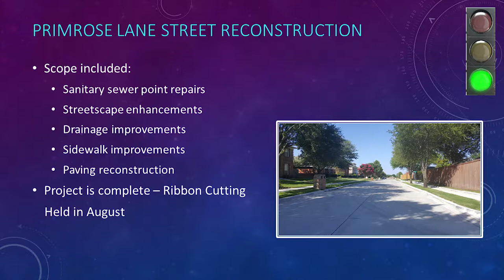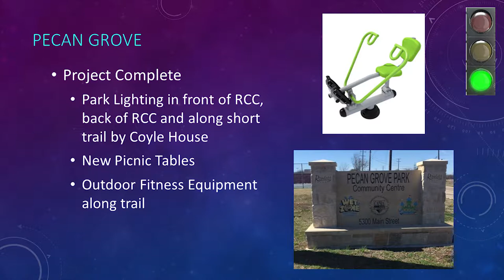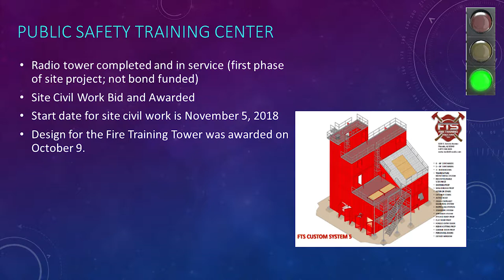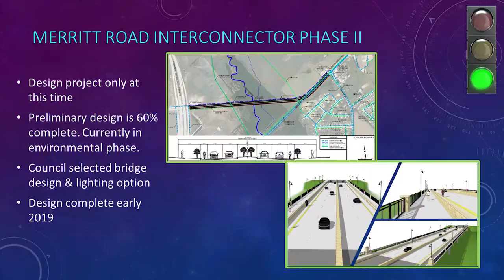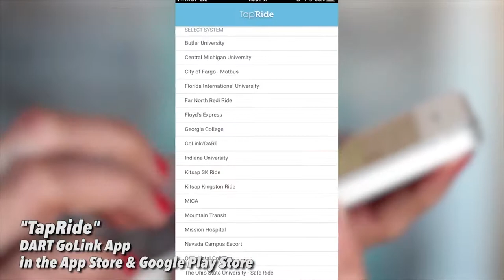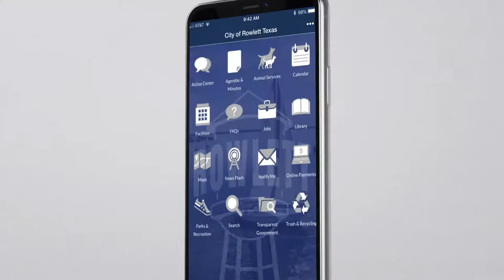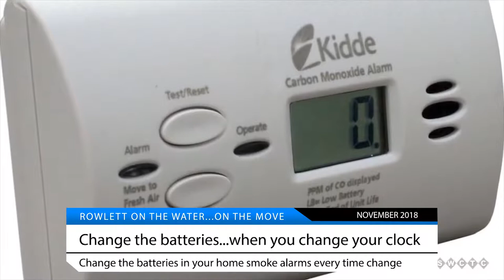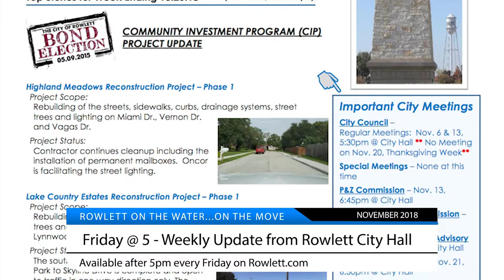Rowlett on the Water...on the Move - November 2018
Hosted by Rowlett Mayor Tammy Dana-Bashian and Rowlett City Manager Brian Funderburk.

In the November 2018 episode, the Mayor and City Manager give us an update on road construction around town ...  Make sure to vote in the November 6 elections (we tell you how to check your voting precinct) ... you're invited to the Veterans Day ceremony on Saturday, November 10 at 11am at Veterans Park in Downtown Rowlett ...  Main Street Fest in Downtown Rowlett on Saturday, December 1 from 3pm to 6pm... Join us for the 2nd annual Lighted Holiday Parade on Saturday, December 8 5pm to 8pm ...all that and much more!